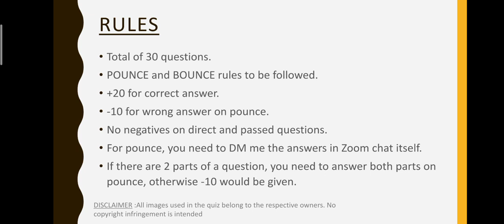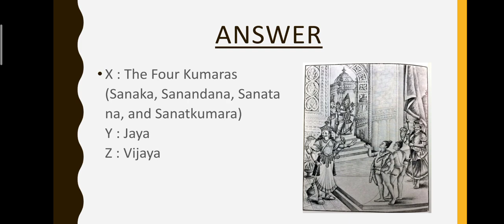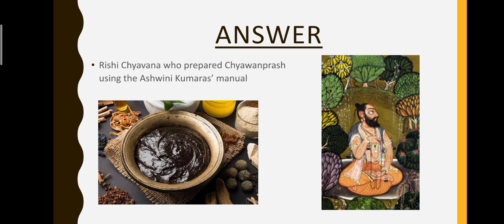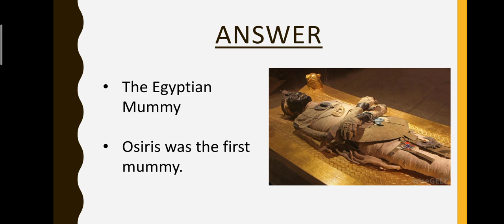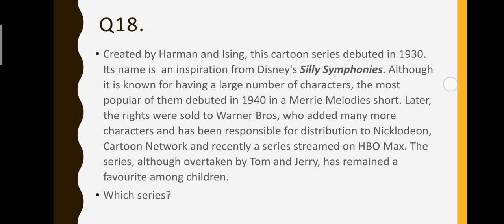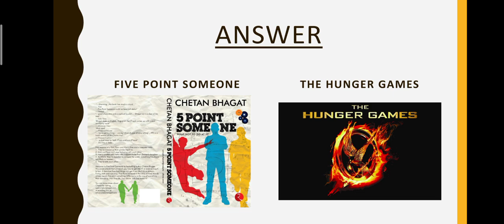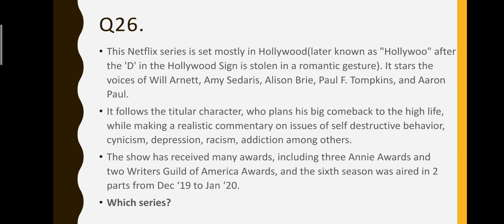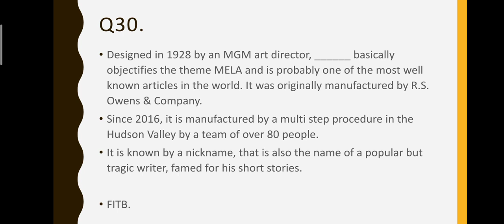Prabhavan | MELA-MYTHO Quiz | SMCH QUIZ FEST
MELA-MYTHO QUIZ FINALS

Questions by-
Dayita
Harsit
Wazid

Proctored by-
Rajibul